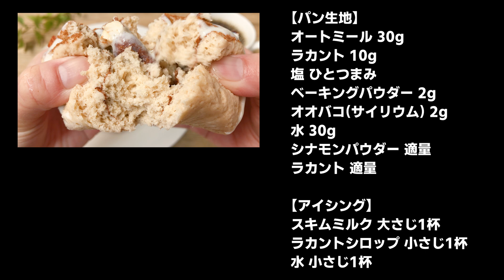【ダイエット】電子レンジで1分20秒！卵・バター・オイルなし！オートミールシナモンロール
今日は、卵や油を使わなくてもふんわりと仕上がる、たっぷりのシナモンをくるんだオートミールシナモンロールをご紹介します。
粉砕したオートミール (オートミールパウダー)を使うことによって、舌触りの良い、それでいて食べごたえのあるシナモンロールに仕上がりました。
電子レンジで1分20秒！だれでも簡単に作れちゃいます！

┃     目次      ┃

0:00 オープニング
0:18 本編
3:42 オーブンバージョン
3:57 材料紹介＆エンディング

┃     材料      ┃

【パン生地】
オートミールパウダー 30g
サイリウム 2g
水 30g (生地の状態に応じて調節してください)
シナモンパウダー 適量
ラカント 適量

【アイシング】
スキムミルク 大さじ1杯
ラカントシロップ 小さじ1杯
水 小さじ1杯

┃     レシピ     ┃

準備 : スキムミルク 大さじ1杯、ラカントシロップ 小さじ1杯、水 小さじ1杯でアイシングを作っておく。

1, ボウルにオートミールパウダー 30g、ラカント10g、塩 ひとつまみ、ベーキングパウダー 2g、サイリウム 2gを入れてよく混ぜる。

2, そこへ水 30gを加えて、よく混ぜ合わせる。

3, ラップの上に生地を少しずつ置き、幅4～5cm、長さ20～30cmほどの生地に成形する。

4, シナモン、ラカントを適量をかけて、巻く。

5, 600Wの電子レンジで1分20秒ほど加熱する。

6, 上からアイシングをかけたら完成。

┃    ざっくりPFCバランス     ┃

※アイシングは除外

▶︎糖質　全量で約17g
▶︎たんぱく質 全量で約3.3g
▶︎脂質    全量で約2.3g
▶︎カロリー 全量で約122kcal

┃    今回使った材料や道具について     ┃

▶︎インスタント オーツ（粉末オートミール）
▶︎ラカント ホワイト
▶︎NICHIGA オオバコ(サイリウム)
▶︎セイロンシナモンパウダー
▶︎森永乳業 スキムミルク

他にも気になるものがあったらコメントしてください！

┃    まりのダイエット食堂 おすすめレシピ集     ┃

┃    その他SNS     ┃

フレーバー選びたい放題のマイプロテインはこちらから▶

タグ付けして下さったお写真は、動画やSNS内で紹介させていただくことがあります。

┃   まりのダイエット食堂へようこそ！     ┃

このチャンネルでは、低糖質・グルテンフリー・ダイエット・ヘルシーをテーマにレシピを紹介しています。
不定期更新のため通知オンにしていただけると非常に嬉しいです！

+DOVA-SYNDROME
音楽1 : Apire
音楽2 : 果物をPENで刺す時の8ビート
+効果音ラボ
+イラスト AC

痩せるシナモンロール
低糖質シナモンロール
シナモンロール